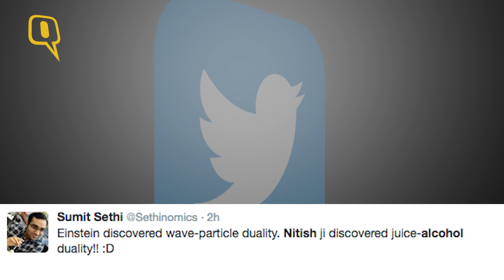The Quint: ‘Turn Off Lights & Drink Juice’: Nitish Kumar’s Alcohol Advice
Bihar Chief Minister Nitish Kumar has some enlightening views on how (not) to consume alcohol.